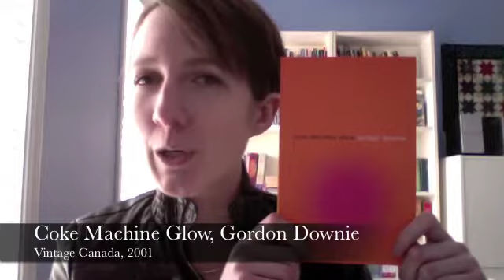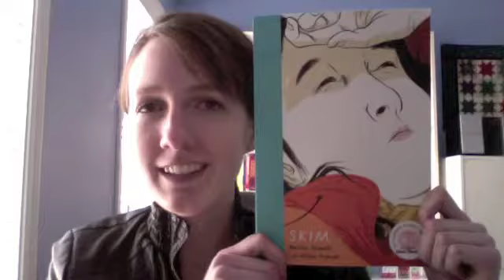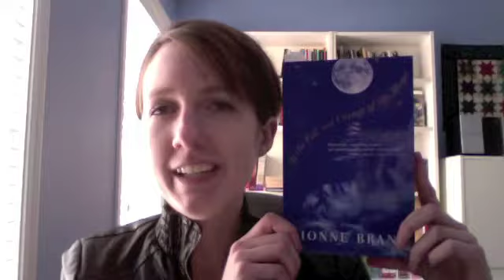34: Rainbow Spines Tag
Things get colourful here in the Litoverse...